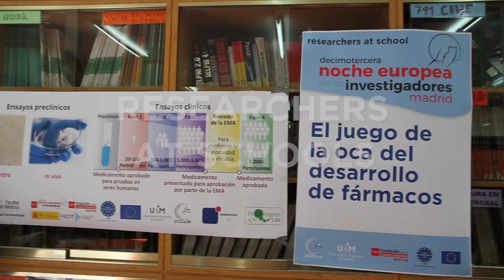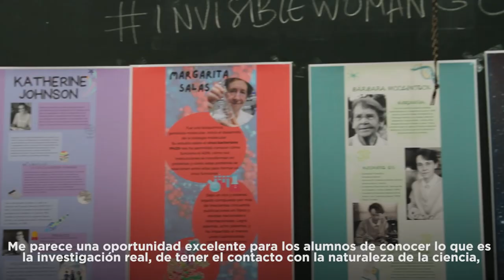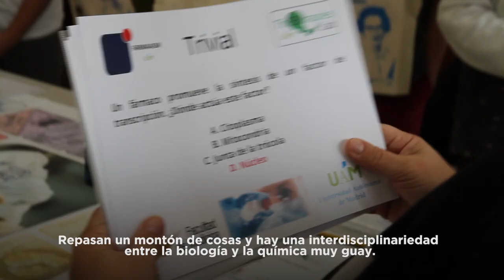Researchers at Schools 2022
Resumen de la actividad "Researchers at Schools" proyecto de divulgación científica organizado por la UCCUAM y llevado a cabo en el CEIPS Santo Domingo (Algete) y el IES Juan de Mairena (San Sebastián de los Reyes).